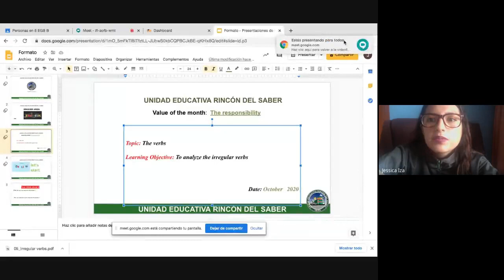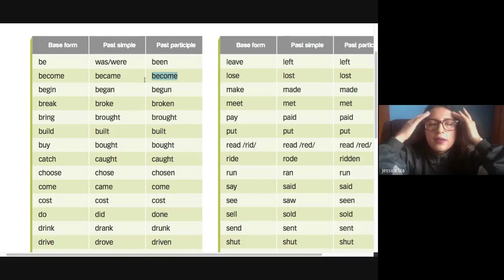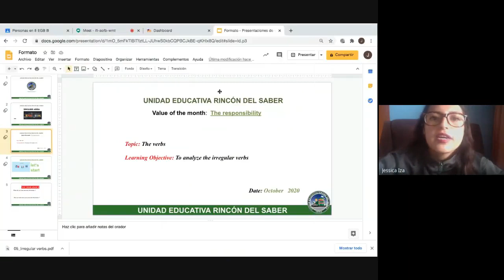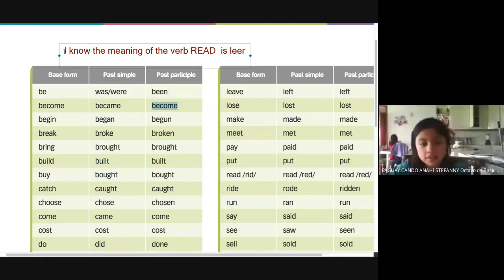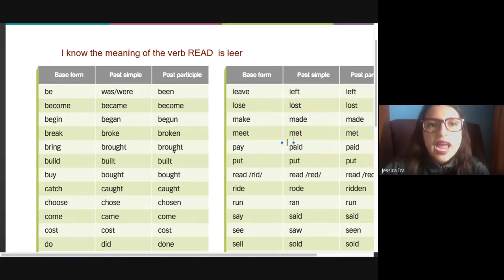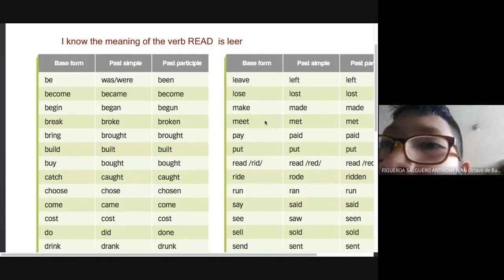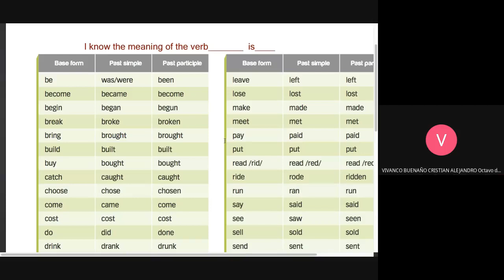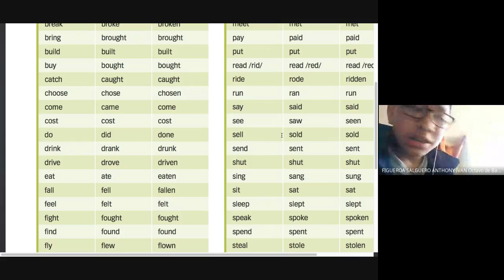8B The irregular verbs 08 10 2020